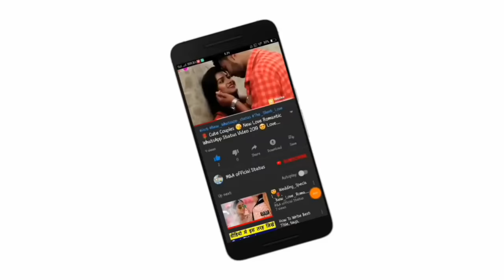😘Kissing Special 💝New WhatsApp Status Video Song 💝Romance 💝 Romantic Lip kiss M&A official statu